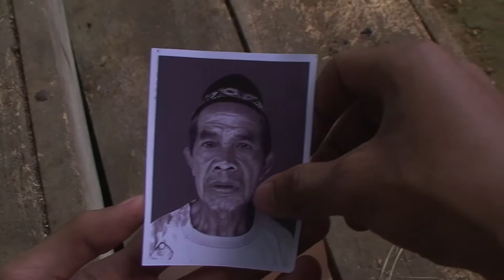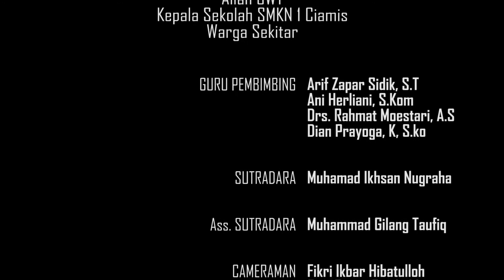MENJAGA ATAU MELEPASNYA (Multimedia SMKN 1 Ciamis)